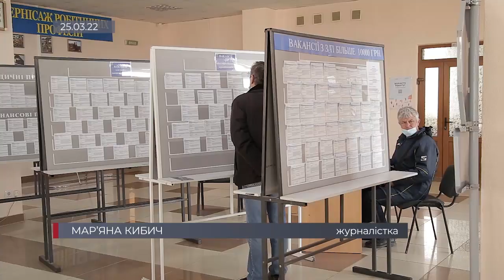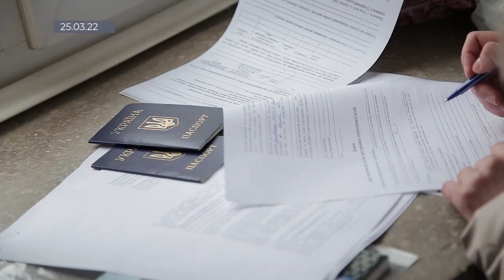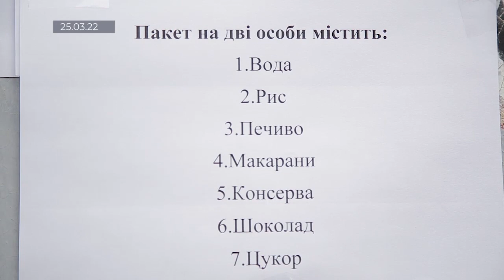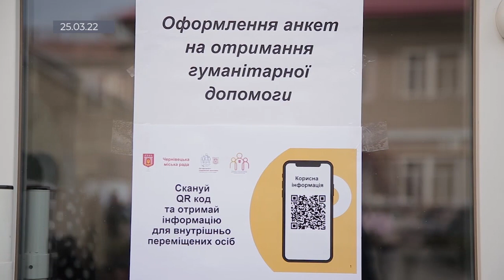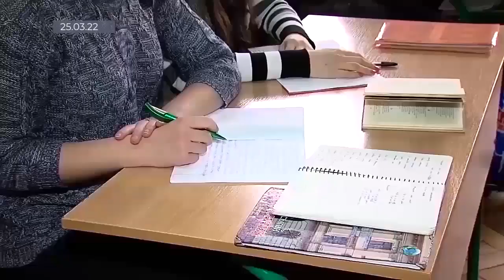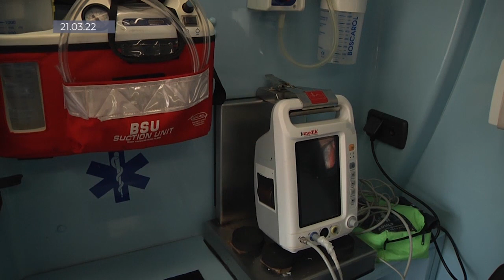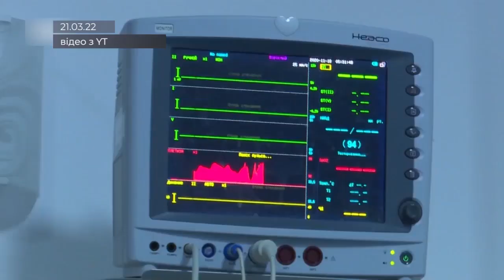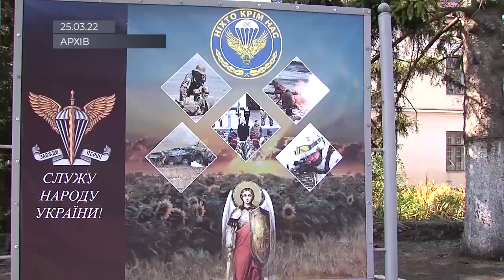Чернівці. Тиждень (26.03.22)